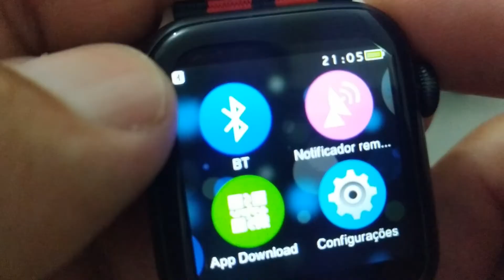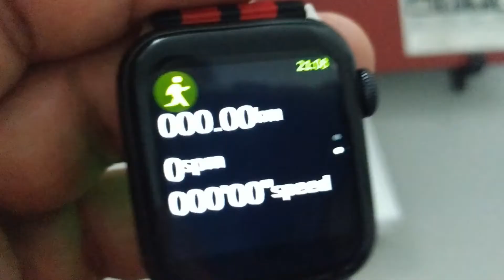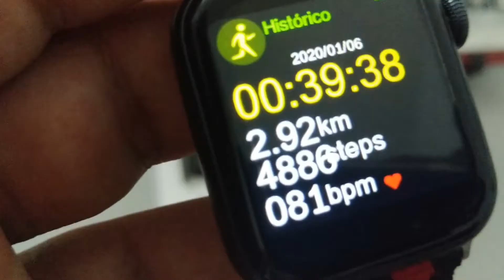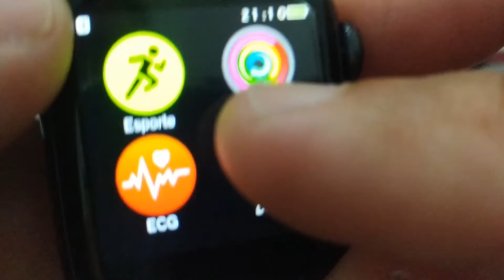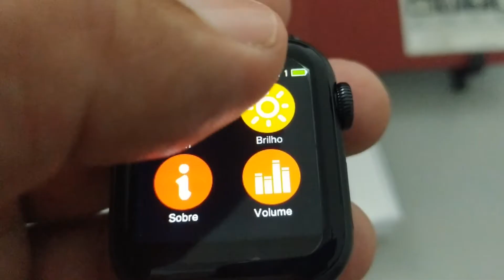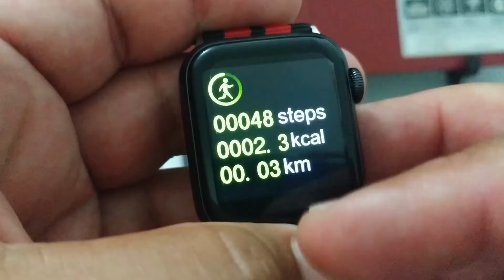IWO 12 REVIEW (40mm) DESCUBRA SE É BOM MESMO !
-PLANILHA DE CUPONS E PROMOÇÕES GEARBEST / BANGGOOD ANTENADO TECH
-GRUPO E PAGINA (FACEBOOK) DE OFERTAS E PROMOÇÕES *NACIONAIS* MAIORES LOJAS DO BRASIL | ENTREM APROVEITEM
▒▒▒▬ LOJAS QUE COMPRO E RECOMENDO ▬▒▒▒
GEARBEST .COM –  SITE GLOBAL
PAGINA ANTENADO TECH IMPORTADOS
Intagram : @antenadotech
LOJAS ANTENADO TECH FACE | GOOGLE | OLX